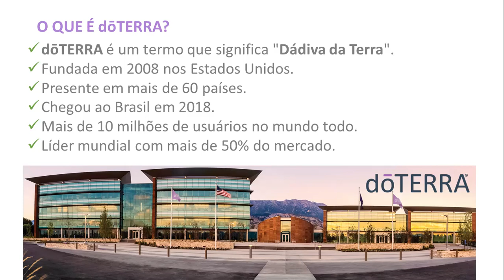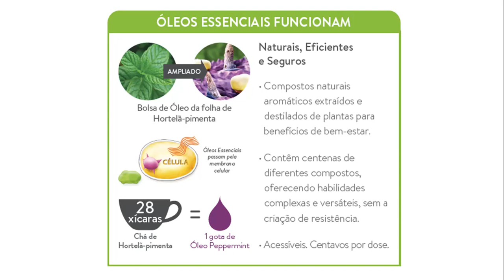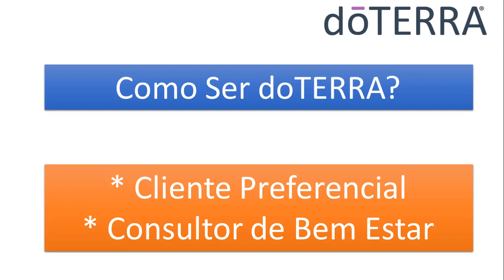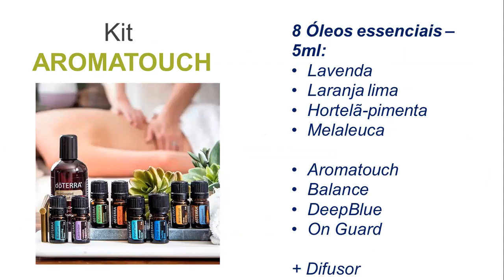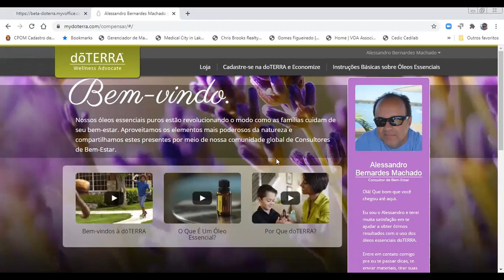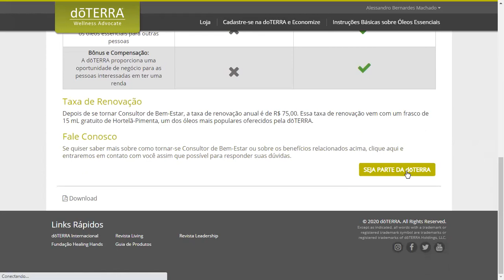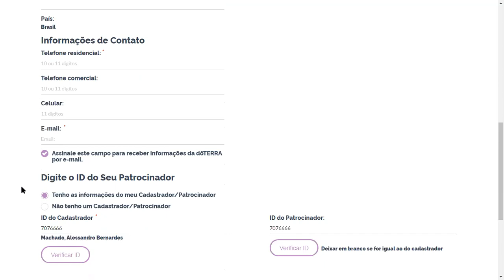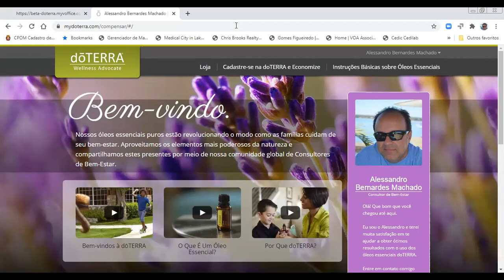Como fazer cadastro na doTERRA e qual kit escolher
Óleos Essenciais doTERRA, 100% puros, orgânicos e com CPTG

Visite meu blog sobre Física Quântica, Cosmologia, Terapia Holística e Empreendedorismo

Venha conhecer as ótimas oportunidades que a internet oferece para quem quer ter uma atividade profissional do século XXI.

Expansão de Consciência, Empreendedorismo e Foco em Resultados!

Nenhum vídeo meu, neste ou em qualquer outro canal ou rede social, tem o propósito de influenciar a ninguém.
Minhas opiniões são reflexões próprias e estou somente exercendo o meu direito constitucional a livre expressão de opinião.